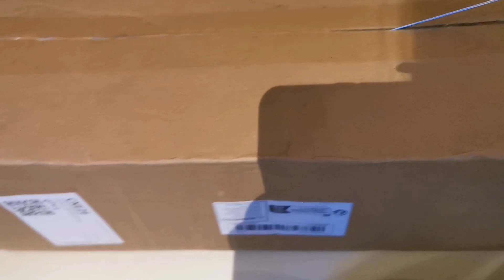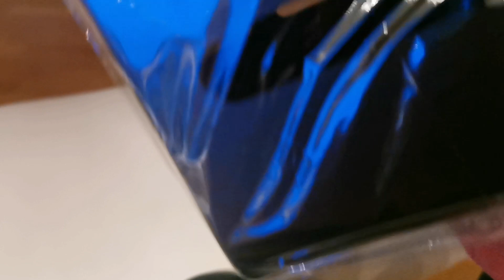unboxing order from internet#unboxing#temu norway